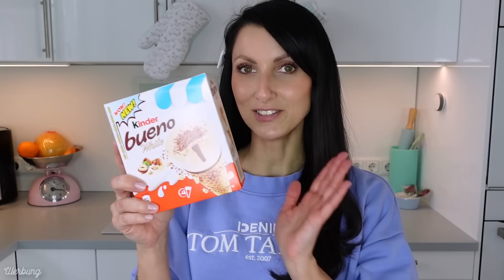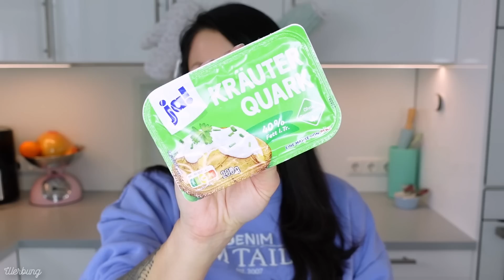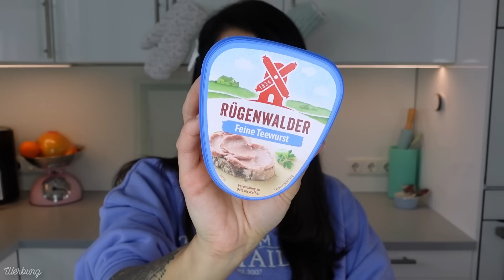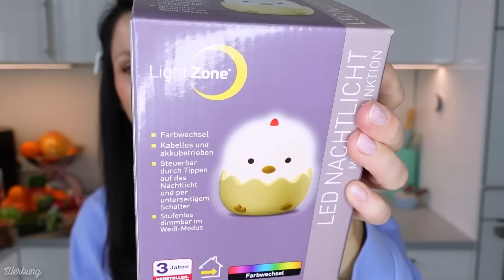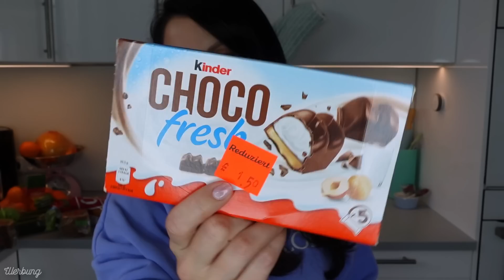🍦90 € REWE FOOD HAUL + TEDI Haul + Ernsting's Family HAUL Wocheneinkauf REWE Abholservice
Hallo meine Lieben, heute gibt es mal wieder zur Abwechslung einen FoodHaul denn viele von Euch fragen regelmäßig danach. Außerdem war ich auch noch bei Tedi und Ernsting's Family.
Ich habe sehr viel Obst und Gemüse dabei, aber auch sehr viele Leckereien wie Schokolade, Brot, Brötchen, Pralinen und noch viel mehr.
Ich war richtig faul und habe den Abholservice von REWE genutzt.
Das kostet ab dem 2.Einkauf 2€ Bearbeitungsgebühr und wenn man die Pfandkörbe von Rewe nutzt, pro Korb 8 € Pfand, was bei jedem Einkauf verrechnet wird. Ich liebe diesen Service und er spart mir unheimlich viel Zeit. Preise sind bisher immer die gleichen gewesen, wie im Markt selbst auch.

UNBEZAHLTE WERBUNG

Ich wünsche Euch einen schönen tag und viel Spaß mit dem Video.

Bleibt gesund!

Eure Alina

Du möchtest mir etwas schicken? Die größte Freude machst du mir, wenn du dir selbst etwas gutes tust, da ich schon so viel besitze. Solltest du trotzdem etwas schicken wollen, nutze gern diese Packstation:
Alina S.-O.
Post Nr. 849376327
Packstation 110
29378 Wittingen